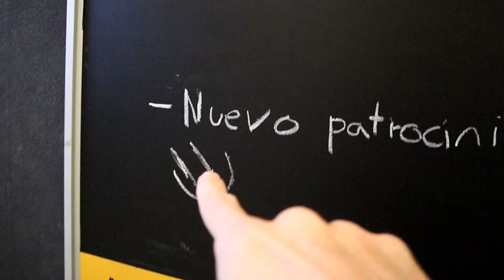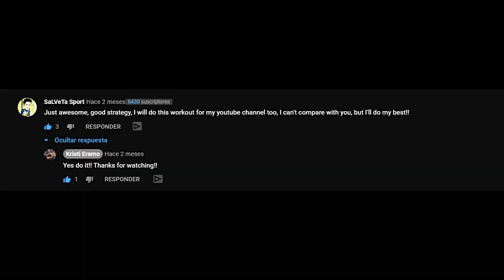Me reto a mi mismo con 50 RING MUSCLE UPS💪 for TIME en Time 2 CrossFit ⏱